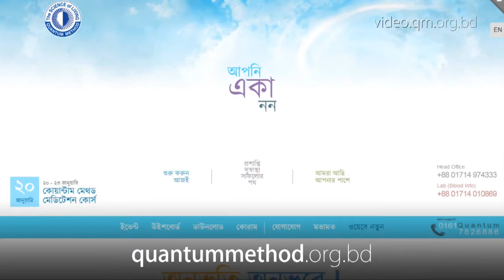আমরা কি আগে এভাবে প্রাণখুলে হেসেছি? || Did we laugh open-heartedly ago in this way? (Official)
Dr. Shamima Tasnim is an associate profession in the Department of Public Administration in Shahjalal University of Science and Technology (SUST), Sylhet, Bangladesh.

She has attended 422th Batch of Quantum Method Course.

In this video she has shared that maybe she couldn't have been realized the power of meditation if she had attended the Quantum Method Meditation Course. After this course she now wants more donating in her dealings, deeds and thoughts.